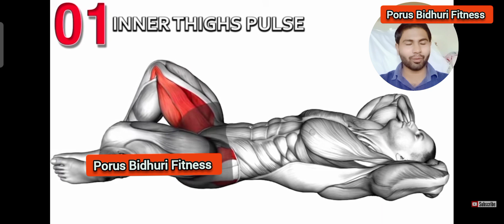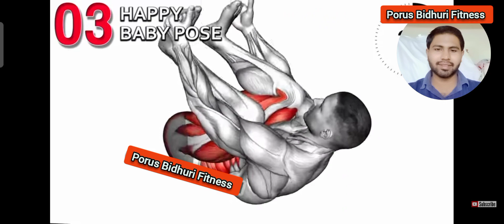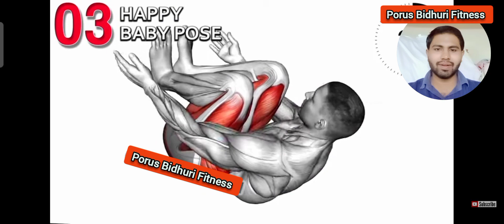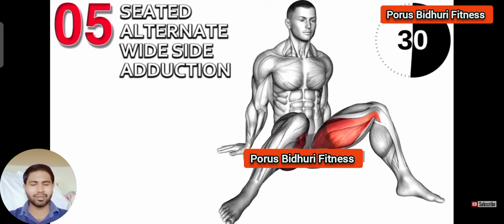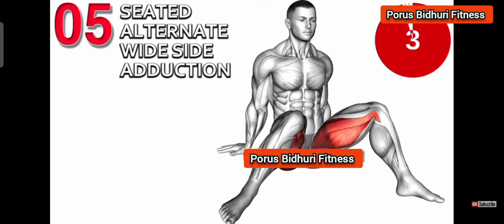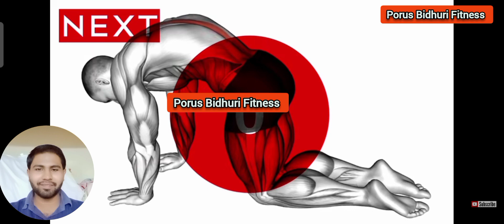Video Of Pelvic Floor Exercises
0:00 inner Thighs pulse
0:53 Heel Glute Bridge
1:43 happy baby pose
2:35 bridge Hip Abduction
3:23 Seated Alternate wide side Adduction
4:16 Namaskarasana yoga pose
5:06 cat -cow